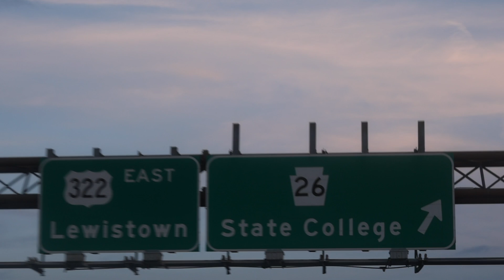DELTA ZETA PENN STATE PROMO 2022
Video and Editing Credit to Nolan Bradley
Music Credit to Dillon Francis “Anywhere”